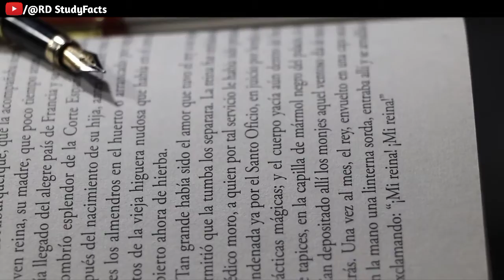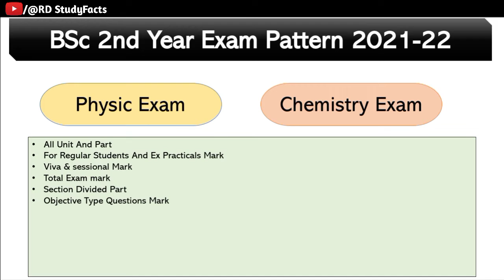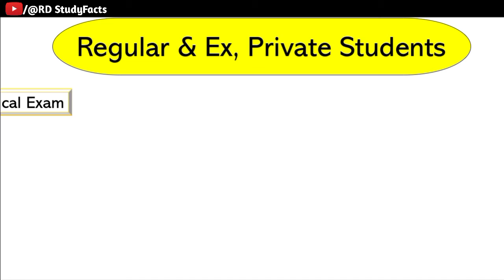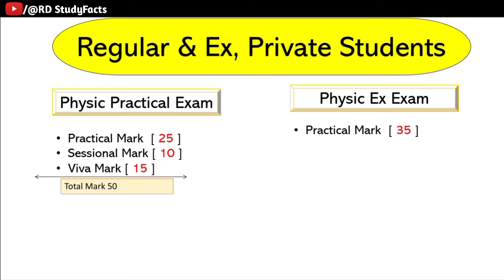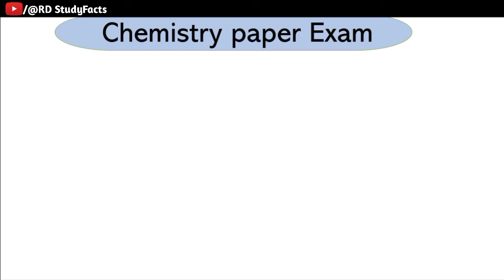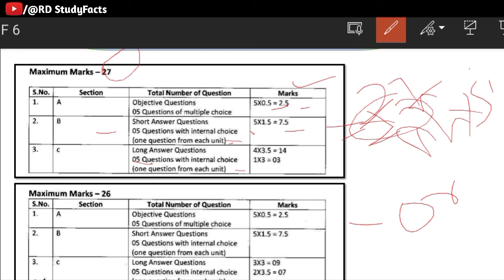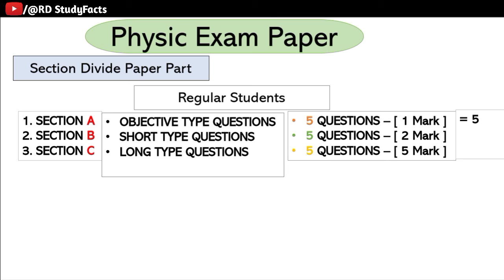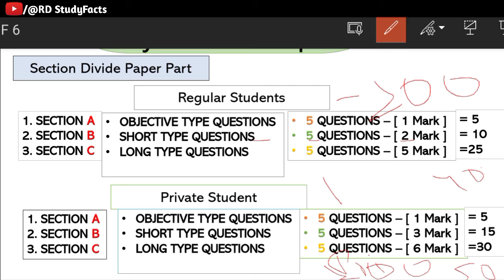Bsc 2nd year exam pattern 2021|Exam pattern of bsc 2nd year 2021| bsc 2nd year physic exam pattern,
✅Bsc 2nd year computer science programing c++ And data structure note Paid Buy Only 70rs

Bsc 2nd year exam pattern complete details in hind,
Bsc 2nd year exam paper pattern 2021,
Bsc 2 year practical exam pattern 2021,
Bsc 2 year practical syllabus exam pattern 2021,
Bsc new paper pattern 2021,
Bsc new paper pattern kaise ayega 2021,
Bsc 2nd physic exam pattern 2021,
Bsc 2nd year chemistry exam pattern 2021,
Bsc 2nd year physics exam pattern 2021, Bsc second year chemistry exam pattern,
Bsc second year physic exam pattern 2021, Bsc 2nd year private student exam pattern,
Bsc 2nd year ex student exam pattern,